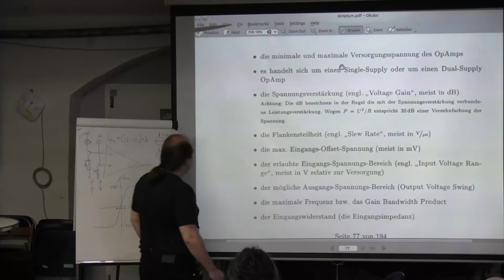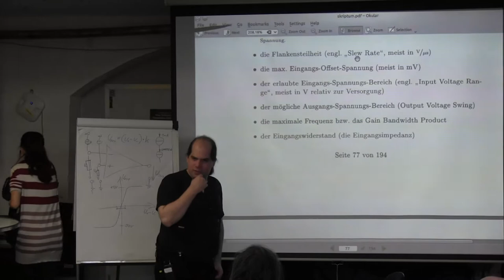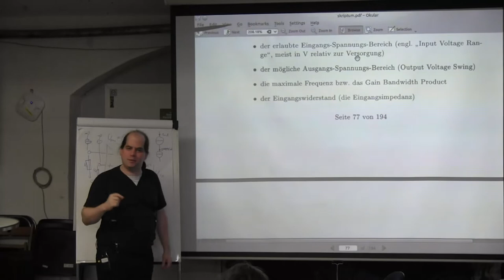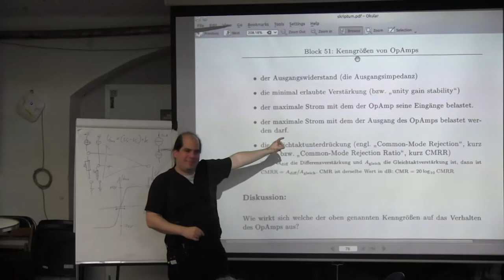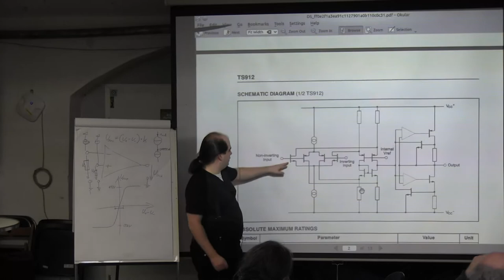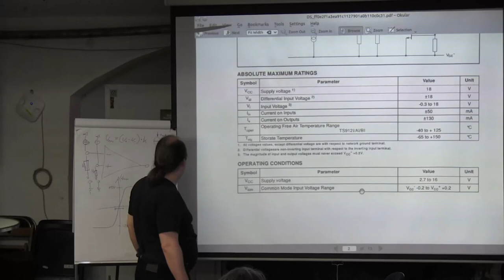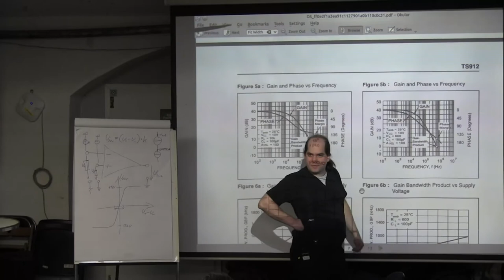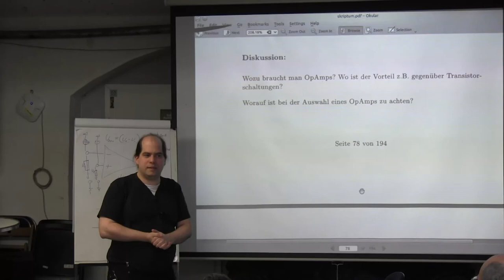Block 51: Kenngroeszen von OpAmps